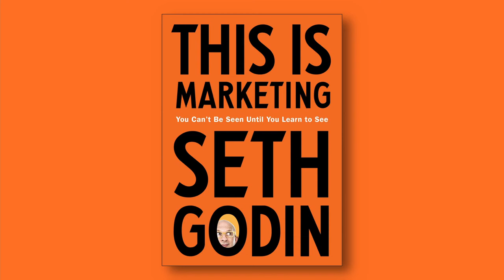This is Marketing Audiobook By Seth Godin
Seth Godin is the author of This Is Marketing and many other books that have been bestsellers around the world. He writes about the post-industrial revolution, the way ideas spread, quitting, and addressing various aspects of marketing, advertising, business venturing and leadership.